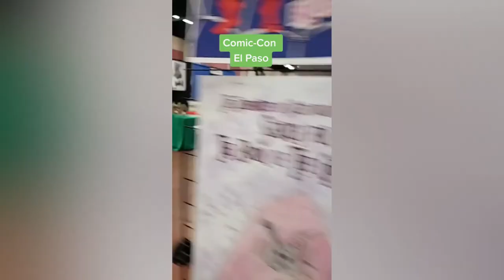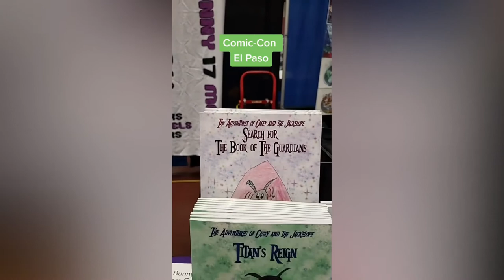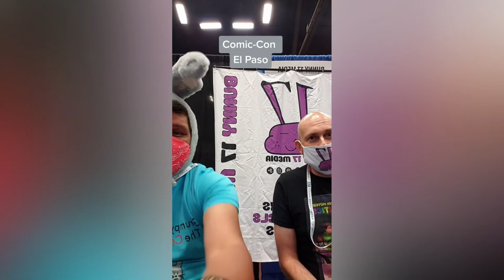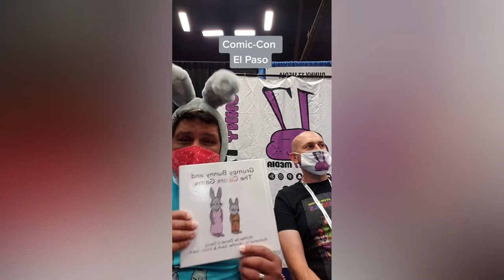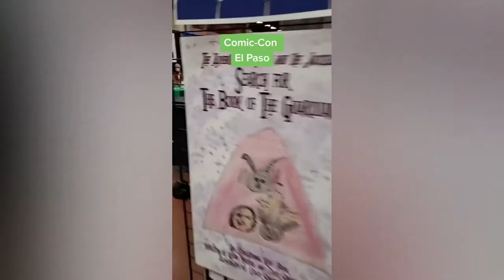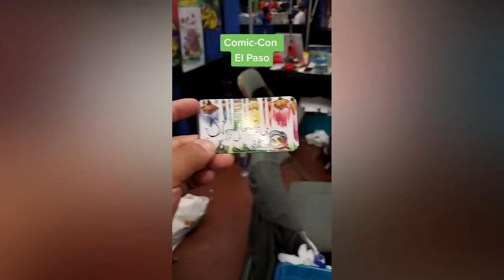Driving To El Paso Comic-Con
TikTok videos of my trip to El Paso Comic-Con with Mr Kevin Moyers.